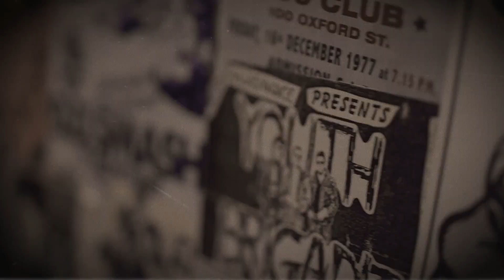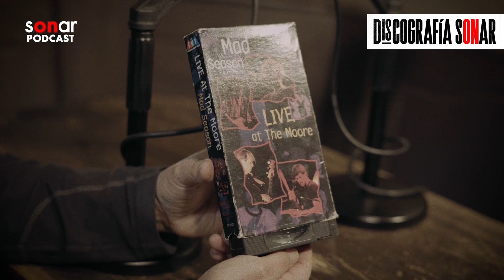Mad Season - Above | Discografía Sonar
Músicos de pearl jam, Alice in Chains y Screaming Trees grabaron una obra maestra en una banda que duró muy poco pero dejó un gran legado. Alfredo Lewin y Fernando Mujica repasan el único disco de Mad Season.